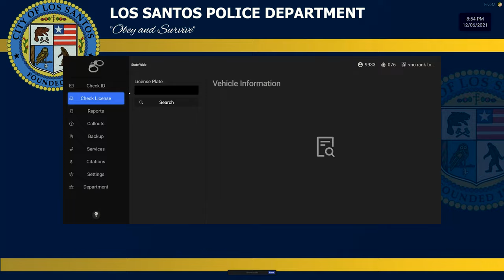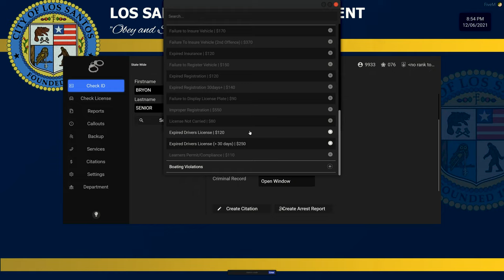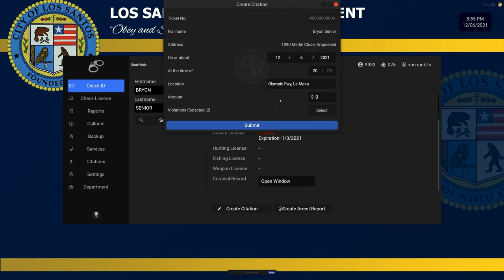GTA V as Cops! Playing FivePD with Doug and Ray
Doug and Ray joined me to take to the virtual Grand Theft Auto streets to clean up Los Santos, but things didn't quite go as planned.  Haven't played GTA V since the "Real Cops Play GTA" video early in the channel's history. Never a dull moment with Douglas and Raymond as backup.  This was on PC using a FivePD server (Part of FiveM).  It's a multiplayer version of LSPDFR.